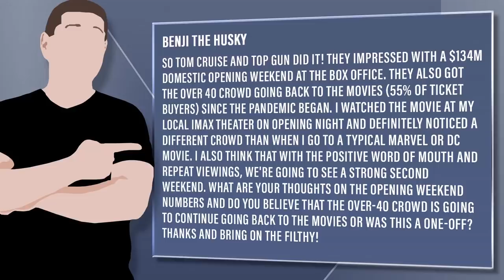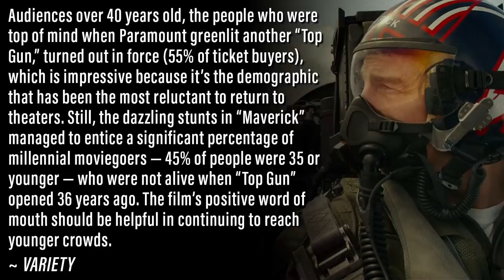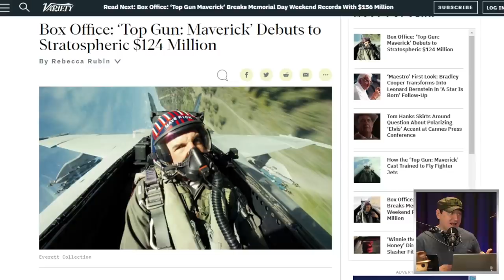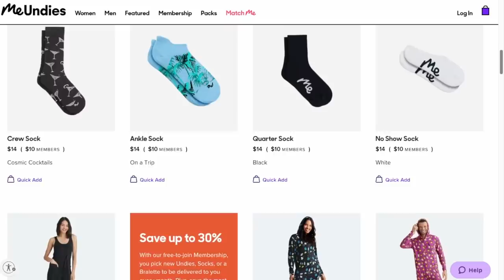Top Gun Maverick Scores Massive Opening Weekend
Viewer Question:
Benji The Husky - So Tom Cruise and Top Gun did it! They impressed with a $134M domestic opening weekend at the box office. They also got the over 40 crowd going back to the movies (55% of ticket buyers) since the pandemic began. I watched the movie at my local IMAX theater on opening night and definitely noticed a different crowd than when I go to a typical Marvel or DC movie. I also think that with the positive word of mouth and repeat viewings, we're going to see a strong second weekend. What are your thoughts on the opening weekend numbers and do you believe that the over-40 crowd is going to continue going back to the movies or was this a one-off? Thanks and bring on the filthy!

Mic pre-amps

Streaming Software
Wirecast Pro